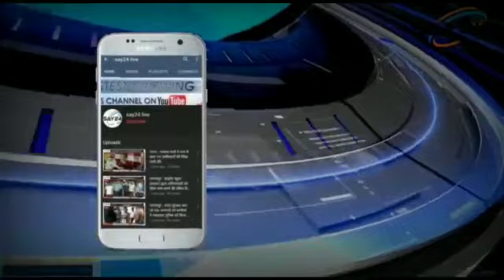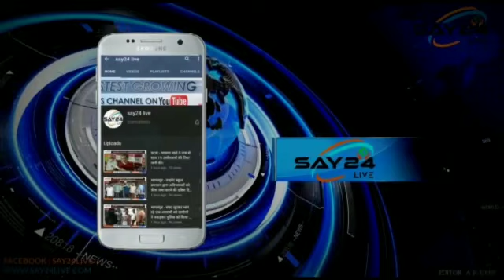पूर्णिया - भठ्ठा बाजार में गोलीबारी कर हथियार के बल अपराधियों ने 15 लाख का जेवरात लूटा ।